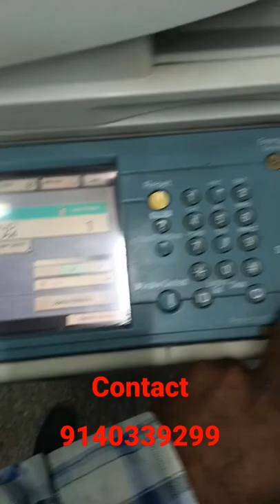canon photocopy machine ir 5075 💥 ready for sale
hello dosto
 photocopy machine available in lucknow
canon ir 5075  machine 👍👍
 75 ppm speed
20k impression / toner